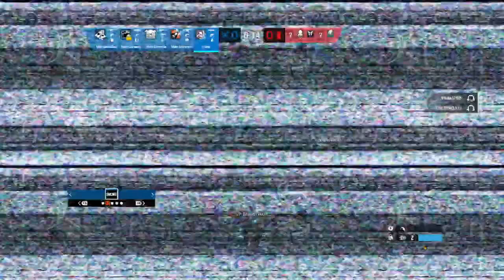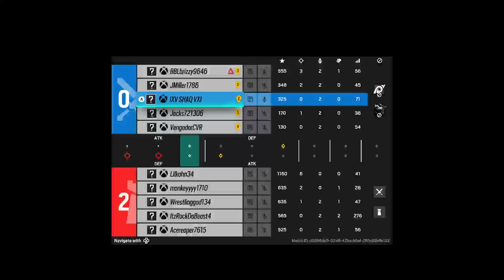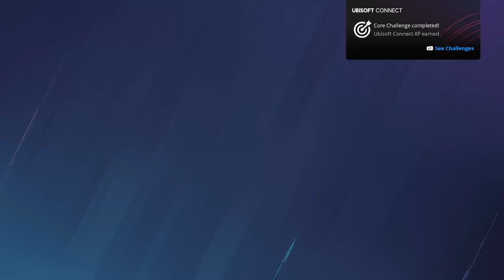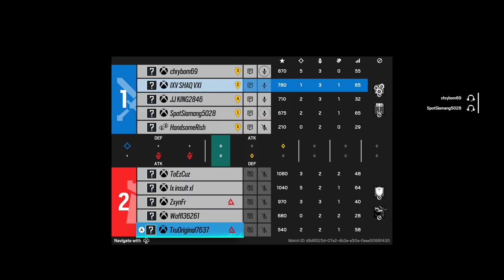Tom Clancy's Rainbow Six Siege - Five Hour Grind To Copper II - Xbox One Series X Online Gameplay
Ranked Competitive Gameplay in Tom Clancy's Rainbow Six: Siege! I'm trying to climb a league in each rank in one stream this one took me over five hours Hopefully you can get a grasp on some strategies while watching me compete! Current placement - Copper 2 :D Copper 1 here I come! :D, If you wanna comment on how I actually made some plays or have some suggestions I always like to hear constructive criticism or advice or something nice or even a polite good play! :D